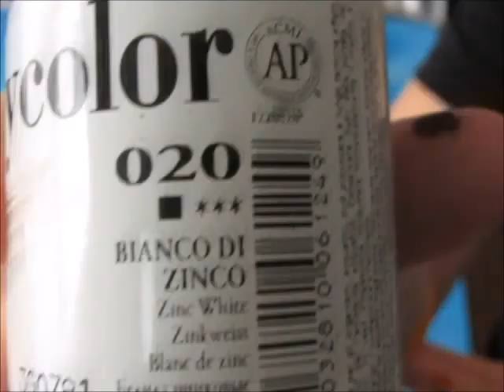How to paint horse in acrylic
In this video I will show you how I paint a horse with acrylic paint on canvas.I used Black, Titanium white, Zinc white, filbert brush and liner brush. You can see how I made background